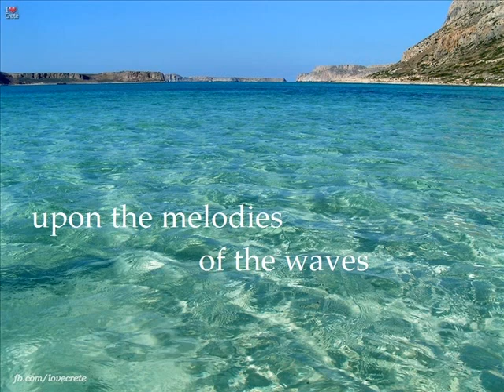To Holiness of the Aegean Sea-Amy Tzoannou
To Holiness of the Aegean Sea

The holy portrayal
of nostalgia
is dispersing
upon the melodies
of the waves

The everlasting narration
of the serenity
is transmitted
to the purified coasts ...